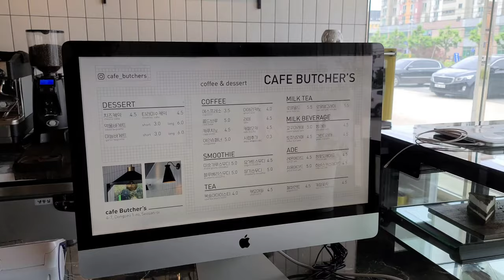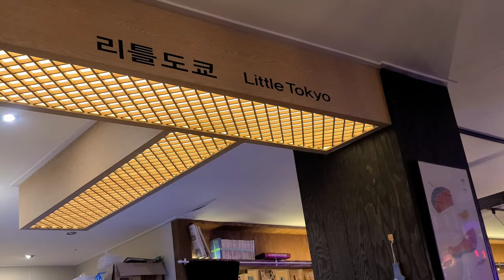【韓国 vlog】 カフェ & 居酒屋 & チキン Korean cafe & Salmon rice & chicken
韓国のカフェ、居酒屋、チキンなどの動画です。

It's about a Korean cafe, Salmon and chicken, etc.